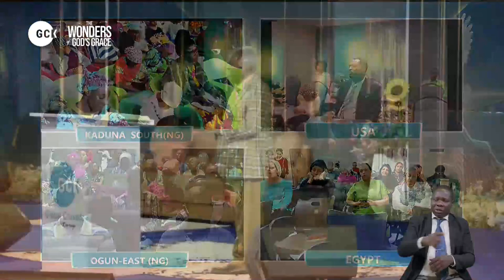The Marvelous Grace of Our Loving Lord vfr By Pas W F Kumuyi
ALL ONLINE PROGRAM OF DEEPER LIFE BIBLE CHURCH OF CHARLOTTESVILLE IS CANCELLED TO PROVIDE ROOM FOR GLOBAL CRUSADE WITH KUMUYI

WATCH OUT: GLOBAL CRUSADE WITH KUMUYI

DON'T MISS THEM DEEPERLIFE CHARLOTTESVILLE PROGRAMS

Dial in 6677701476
Code 344823#

SPECIAL PRAYER REQUEST:
1) GOD, PLEASE LET ME RECEIVE MERCY.
2)LET MY MINISTRY BE ACCEPTABLE BEFORE YOU FIGHT FOR MY COURSE.
3)INCREASE US SPIRITUALLY AND NUMERICALLY IN DLBC CHARLOTTESVILLE